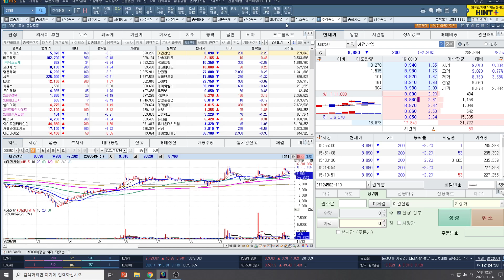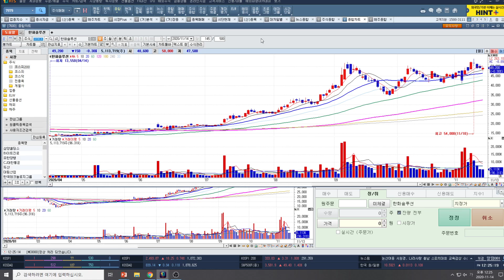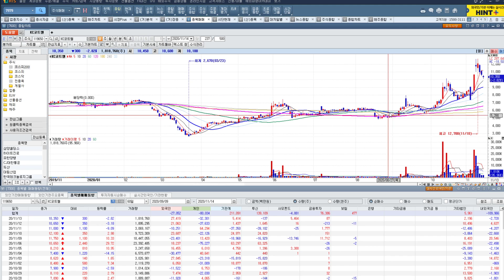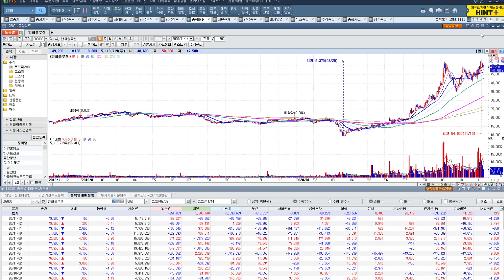[주식투자]한화솔루션/이건산업/KC코트렐/한솔홈데코(환경/탄소배출권 관련주들 앞으로 시나리오별 흐름은 어떨까?)